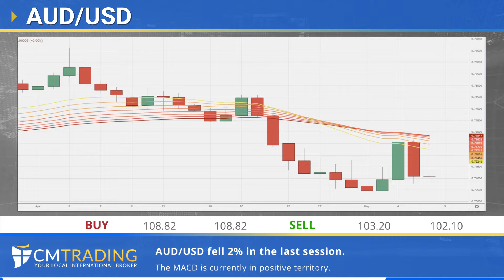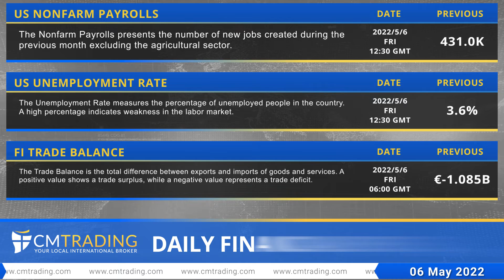CMTrading Daily financial news 06 05 2022